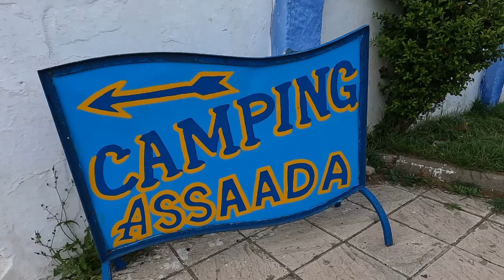Embarking On Our Moroccan Adventure!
Vlog No. 39 | Filmed February 2024 | Morocco, From Tanger Med port to Mohammedia

Finally, some 10 days later than expected, we finally crossed over to Morocco and headed down the Atlantic coast. First stop was Asilah for a couple of nights to sort out SIM cards etc then off to the Capital - Rabat

📌 SAVE FOR YOURSELF 📌

The famous Carlos for your ferry tickets.

👋 SUPPORT US 👋

👀 FOLLOW US 👀

Clare has an obsession for doors and windows so check out her other Instagram page here.

GEOCACHING:
tomski65

Hi folks, we are Clare & Tom, a middle aged couple from Dorset, UK, "Exploring our world". Travelling around Europe & beyond in our motorhome, Peggy, backpacking further afield or exploring our home country. We love a beer, good food, Geocaching and seeing what’s round the next corner. Oh, did we mention we like a beer! 🍻😎 We realised not everyone makes it to retirement age so in 2022 we quit our jobs and rented out our house so we could have the time to do our favourite things. In this world you get 2 lives, the second one starts when you realise you only have one! We made this channel for friends and family to see what we get up to and to hopefully inspire other people to not wait and get out there and do what they enjoy the most, before they can't! New videos out most Sundays and occasional Thursdays. Current location - Morocco. 😎☀ 🐫🌵🌄